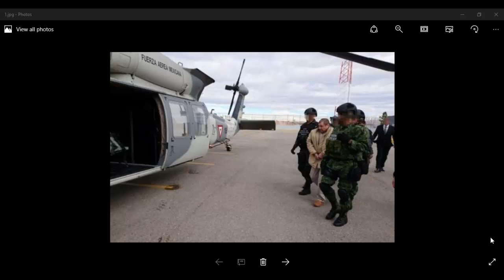EL CHAPO GUZMÁN ES EXTRADITADO A ESTADOS UNIDOS ¿Que Pasará?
La Procuraduría General de la República entregó a Joaquín Guzmán Loera Alias ''El Chapo'' quien fue recibido por agentes de la  DEA en el aeropuerto internacional de Ciudad Juárez Chihuahua después de que el Quinto Tribunal Colegiado en Materia Penal de la Ciudad de México le negó el amparo contra su extadición.

La DEA recibió en custodia a Guzmán Loera en el aeropuerto de Ciudad Juárez donde un avión partió a las 16:03 horas hacia New York.

La Secretaría de Relaciones exteriores concedió en extradición concedió en extradición a ''El Chapo'' el 20 de mayo del 2016, acuerdo que el líder del Cartel de Sinaloa Impugnó.

Este miercoles la Primera Sala de la Suprema Corte de Justicia de la Nación rechazó hacer suya la petición que presentó Guzmán Loera para que fueran atraídos los dos amparos que interpuso contra su extradición.

Las demandas de las garantías fueron regresadas al tribunal colegiado, el cual emitió su fallo este jueves.